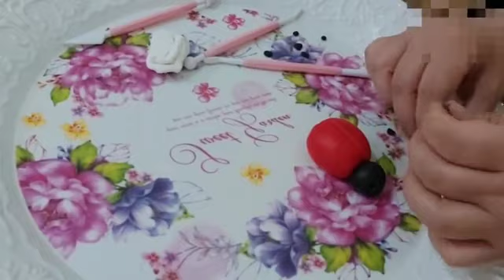عمل مجسمات cocomelon cake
how to make cocomelon cake ?
cocomelon cake making
easy cocomelon cake
cocomelon birthday cake tutorial